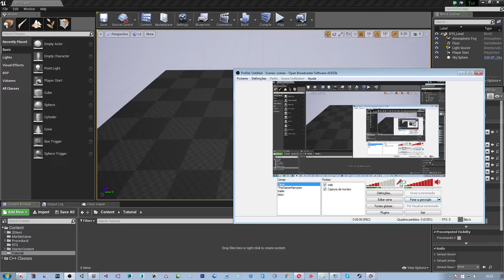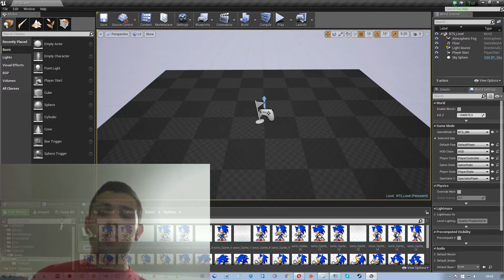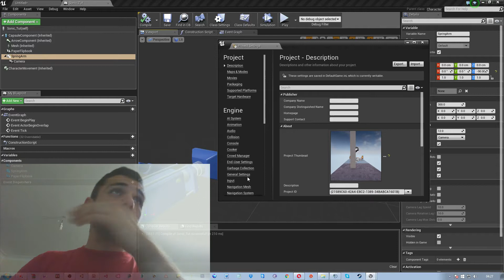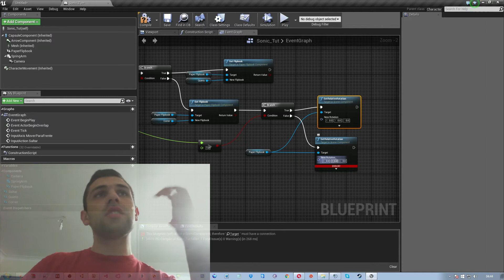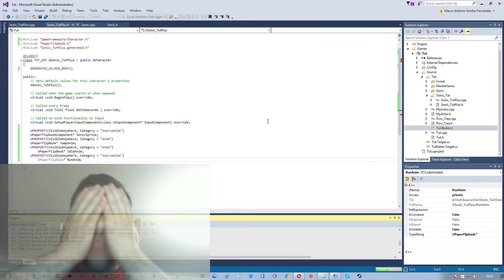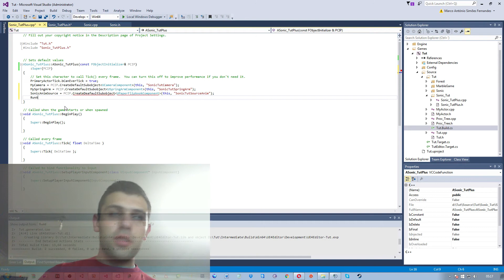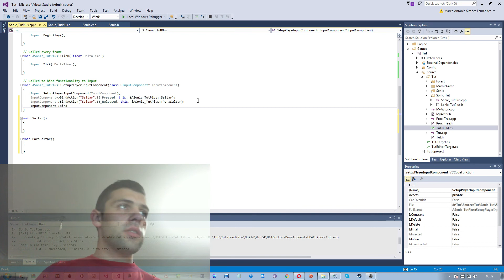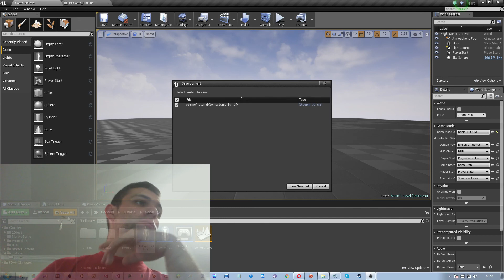1 - [Unreal Engine 4] Blueprints para C++ - Jogo 2D